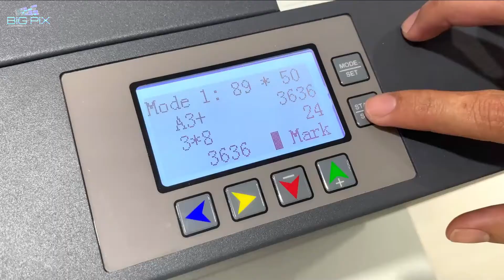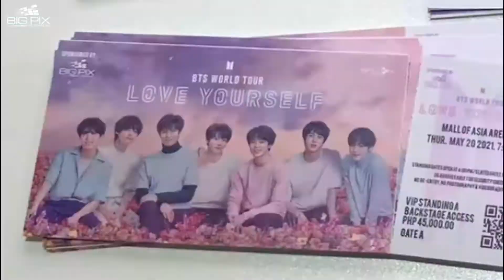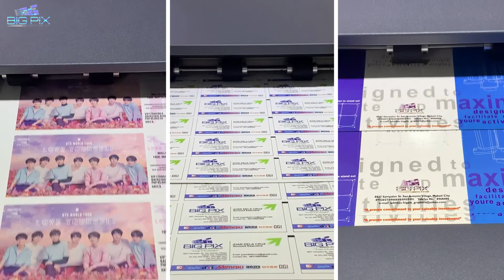Vulcan CC330 Card Cutter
Be designed and constructed with the intention to enhance productivity through quick, high quality, accurate cuts to paper material. It is intended to simplify the cutting process while reducing operator stress at a critical point in product production and to provide safe and easy operations. Perforation cut and die cut, creasing and die cut, and die cut, make your ideas come true.